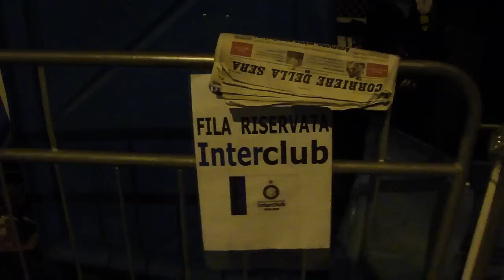Via Massaua a Milano: tifosi dell'Inter in attesa per l'acquisto dei biglietti della finale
Interisti in attesa dell'apertura della Banca Popolare di Milano di Via Massaua a Milano per l'acquisto dei pochissimi biglietti in vendita per la finale di Champions League a Madrid. C'era anche Blogosfere (15 maggio 2010, ore 00.50). Video by Silvio De Rossi.